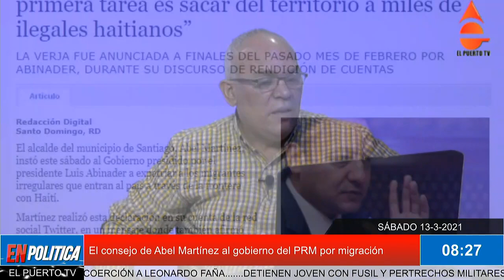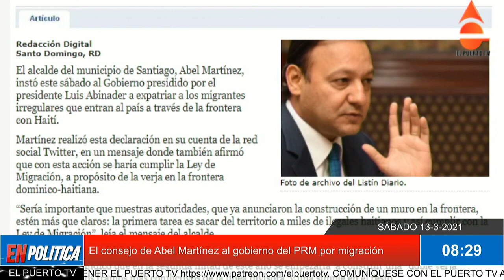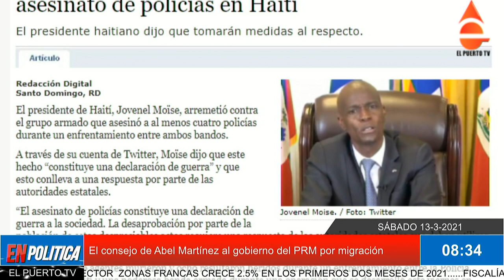El consejo de Abel Martínez al gobierno del PRM por migración en RD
El alcalde del municipio de Santiago, Abel Martínez, instó  al Gobierno presidido por el presidente Luis Abinader a expatriar a los migrantes irregulares que entran al país a través de la frontera con Haití.
Martínez realizó esta declaración en un mensaje donde también afirmó que con esta acción se haría cumplir la Ley de Migración, a propósito de la verja en la frontera dominico-haitiana.

“Sería importante que nuestras autoridades, que ya anunciaron la construcción de un muro en la frontera,  estén más que claros: la primera tarea es sacar del territorio a miles de ilegales haitianos y así cumplir con la Ley de Migración”, dijo el alcalde Abel Martínez. Más detalles en elpuerto.tv